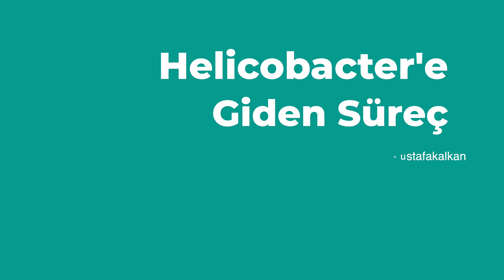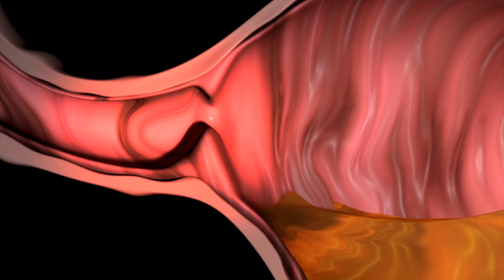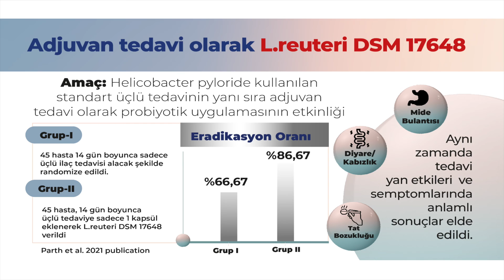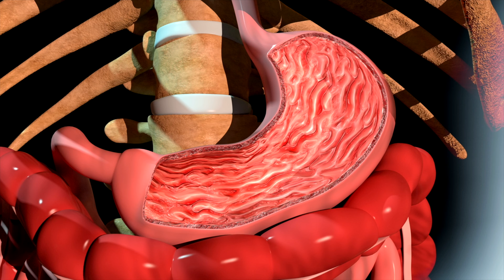Helikobakter Pilori (Mide Mikrobu) Tedavisinde Çığır Açacak Destekler (Helicobacter Pylori Tedavisi)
Helikobakter pylori günümüzün en önemli sorunlarından bir tanesi. Toplumumuzda nereeyse %90'lara varan pozitiflik bulunuyor ve bu kişilerin de %20'si semptomatik seyrediyor. Ülser, gastrit, reflü, geğirme gibi sorunlara yol açan bu enfeksiyon, tedavi edilse bile tekrarlamaya da oldukça müsaittir. Tedavide üçlü veya dörtlü tedavi olarak isimlendirilen antibiyotik kombinasyonları rol alsa da, tedavi başarısını artıran günümüzde yeni teknolojiler bulunmaktadır.

Bunlardan bir tanesi de helikobakter bakterisine yapışarak gaitayla birlikte atılmasını sağlayan postbiyotiktir. Ayrıca bozulan epitel yapısını tekrar onarmak için de çinko ve L-glutamin oldukça önemlidir.

Tekrarlayan enfeksiyonlardan korunmak için ve yeni enfeksiyonlara yakalanmamak için mide asitliğinin de iyi olması gerekmektedir.

00:00 Giriş
00:42 Helikobakter nedir? Neden bulaşır?
03:00 Helikobakter enfeksiyonuna giden süreç ve kolaylaştıran faktörler
06:32 Helikobakter tedavisi ve yardımcı destekler
10:46 Özet